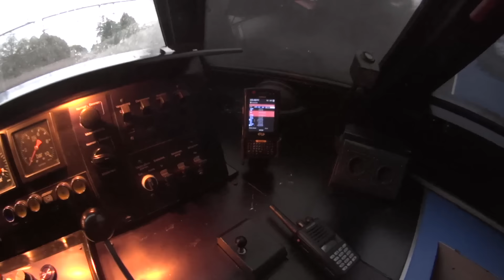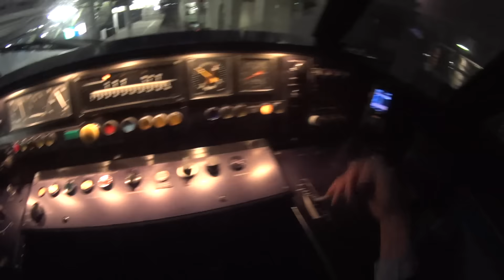Train Driver's POV icm Amsterdam - Hilversum - Amersfoort 2016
▼Please read about supporting TRAIN DRIVER'S POV below▼

Drive a train like a real train driver!
Bestuur de trein als een echte machinist!